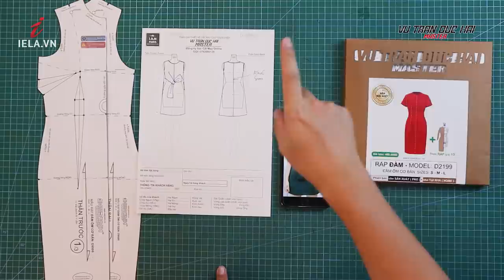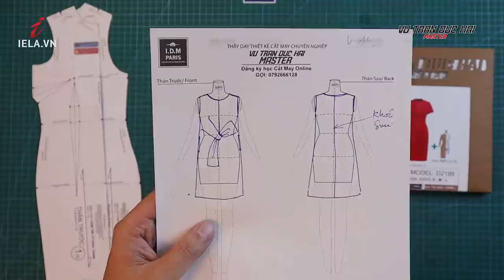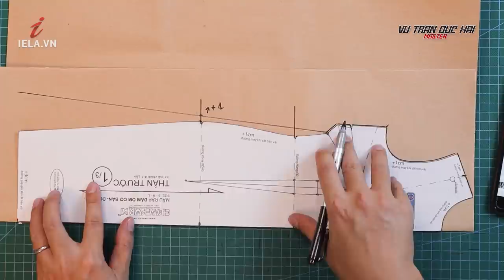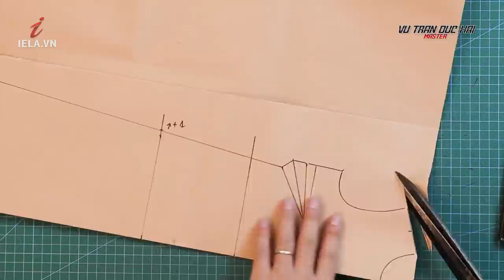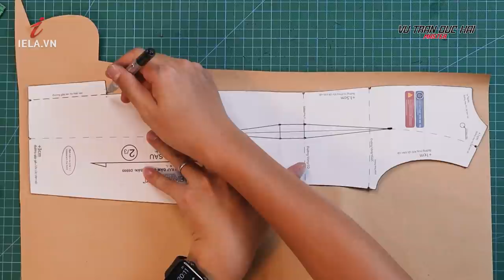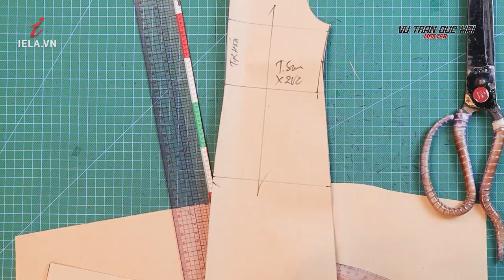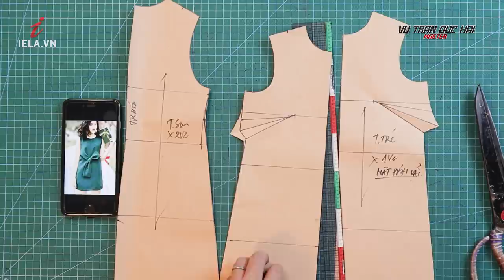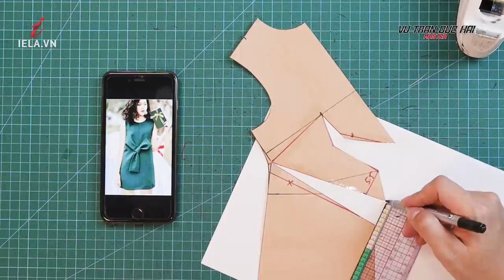46 - Dạy cắt may ĐẦM SUÔNG NƠ CÁCH ĐIỆU/ Vu Tran Duc Hai How to make a loose dress with bow detail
Dạy cắt may ĐẦM SUÔNG NƠ CÁCH ĐIỆU/ Vu Tran Duc Hai How to make a loose dress with bow detail
Tham gia Lớp học Vũ Trần Đức Hải Đào Tạo Thời Trang Pro:

Dạy cắt may ĐẦM BUỘC NƠ/ How to design a dress with a bow/ Cómo diseñar un vestido con lazo
Học cắt may quần áo.
Kết nối ngay với thầy VŨ TRẦN ĐỨC HẢI:
Hotline Đăng ký khoá học: 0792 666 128